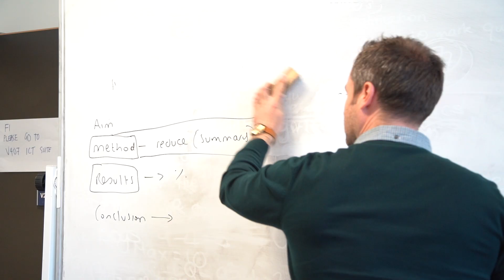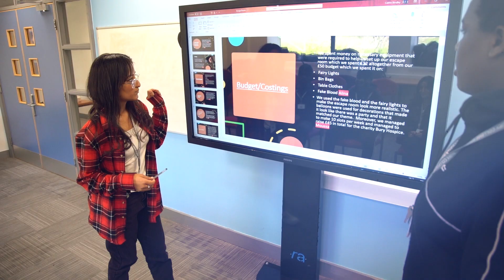Welcome to Bury College